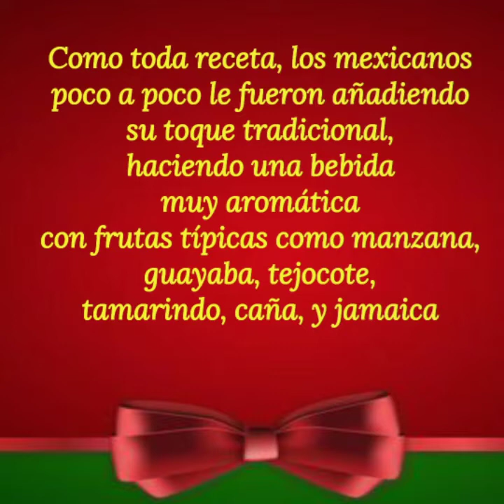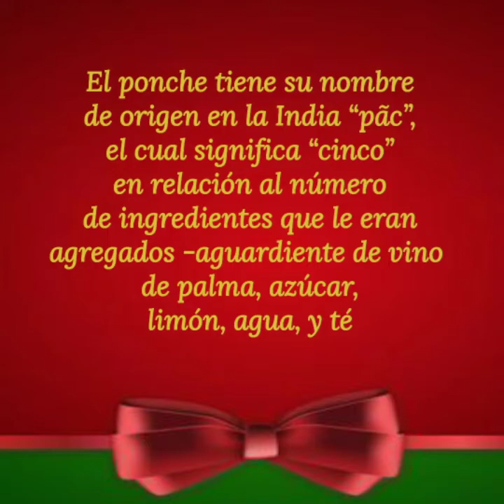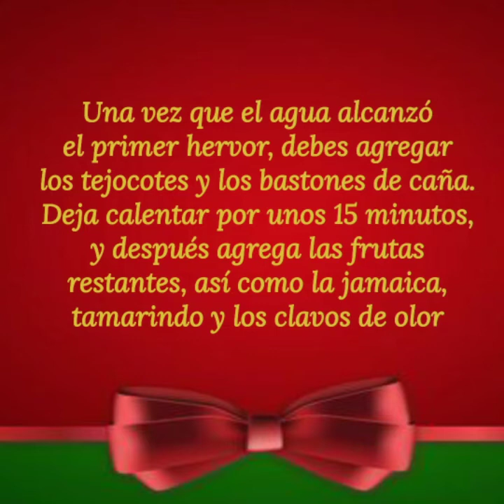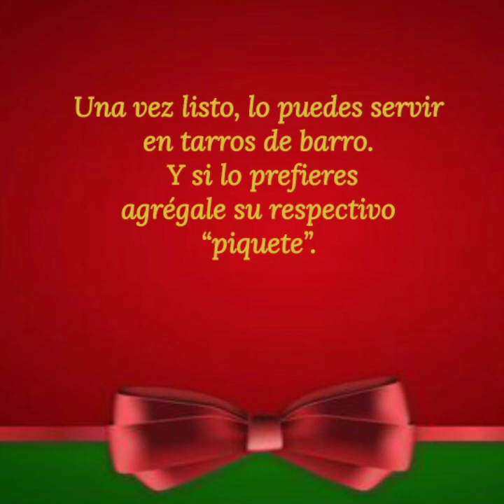El ponche navideño